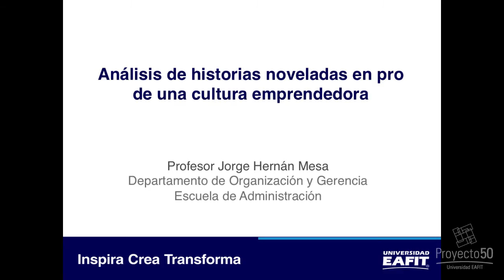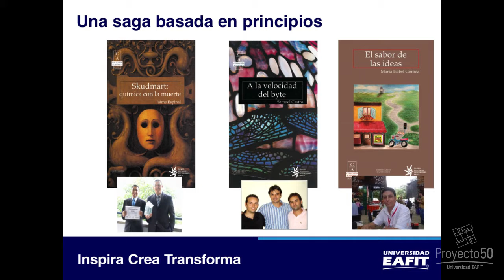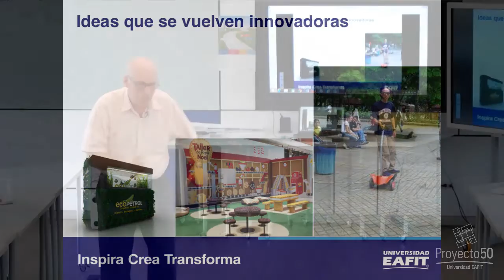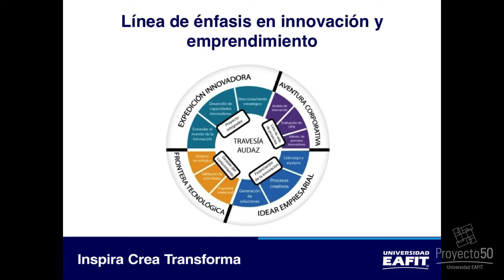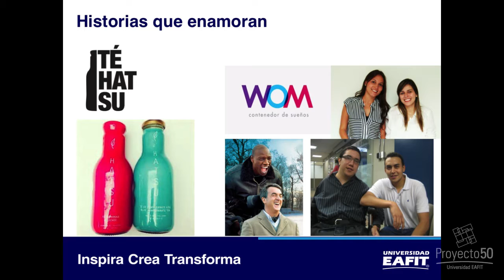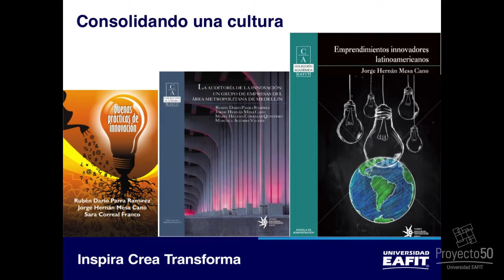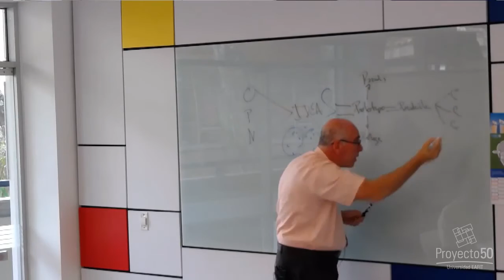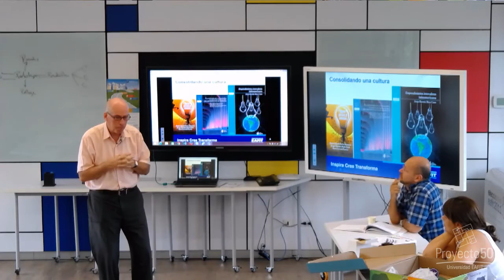Conversatorio: Metodología de casos en clase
Conversatorio: Metodología de casos en clase: Análisis de historias noveladas en pro de una cultura emprendedora / Orientado por: Jorge Hernán Mesa, profesor del Departamento de Organización y Gerencia

En este Conversatorio, Jorge Hernán Mesa, profesor del Departamento de Organización y Gerencia de la Universidad EAFIT, comparte su experiencia sobre Metodología de casos en clase: Análisis de historias noveladas en pro de una cultura emprendedora.